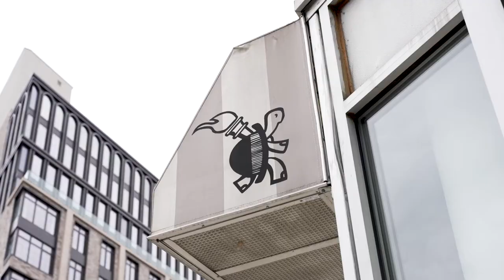NYCxDesign | Harlem Self Guided Journeys Flamekeeper's Hat Club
Since 2014, Marc Williamson has been operating FlameKeepers Hat Club, an elegantly laid out men’s hat shoppe filled with a variety of swank styles, on the corner of 121st Street and St. Nicholas Avenue. Marc’s aim isn’t just to sell hats, but "to pass the torch of 'Good Taste' from one generation to the next".

While the exterior—a grey-and-white awning emblazoned with the store’s name and logo—boldly beckons to pedestrians, it is the hats that do the talking once inside. Dark and light wood flooring greet patrons upon entry, with shelves of hats on a blueish-grey wall to the immediate right. Further to the back, minimalist copper shelving stands in front of a grey slate brick wall allowing a clear view of rows of brimmed-hats, while a deep plum wall serves as a backdrop to shelves filled with fedoras on the opposite end.